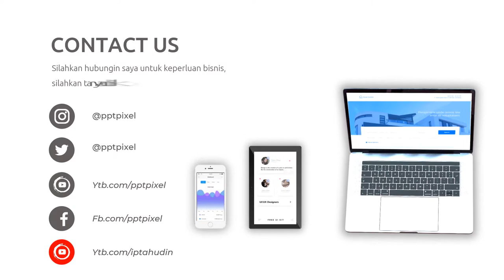Video Parallax Promosi Pet & Cat Care, Kucing, Hewan Peliharaan, Satwa, Animal Lovers, Komunitas, Pa